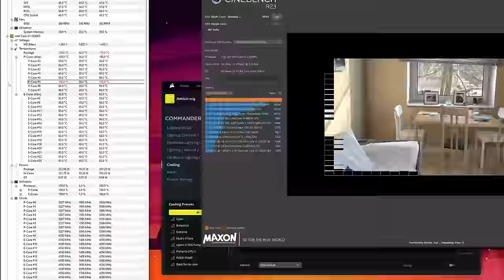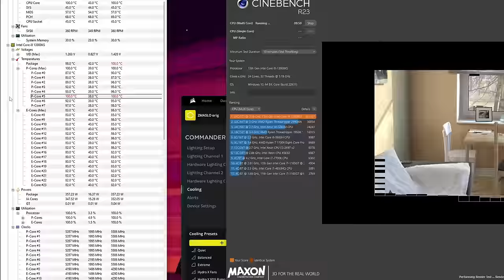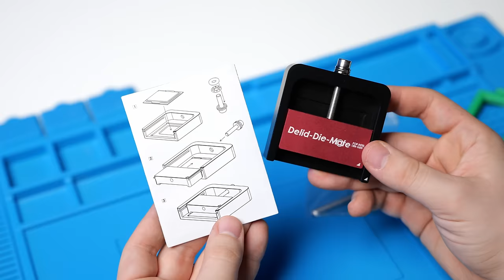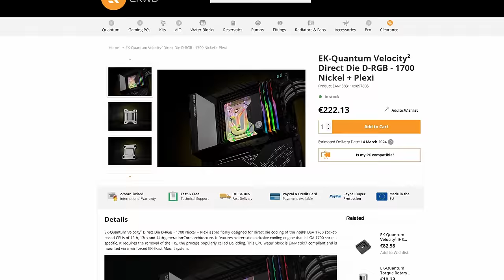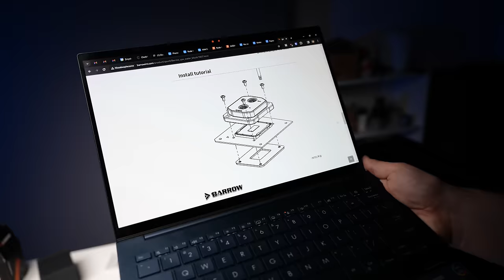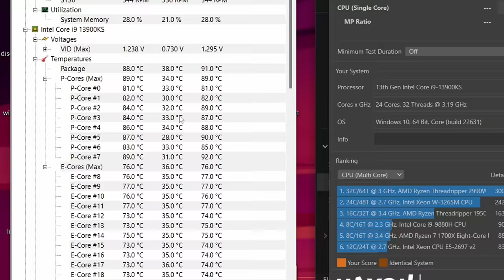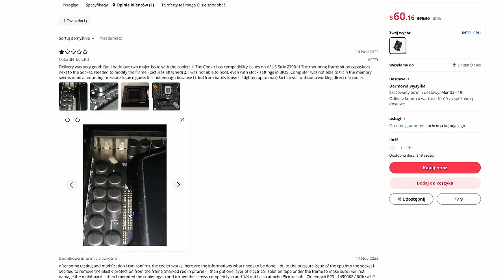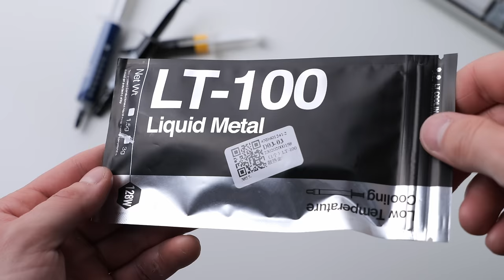Najgroźniejsza modyfikacja CPU! (DELID + DIRECT DIE)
Dziś przekroczymy granice komfortu i zrobimy jedną z najgroźniejszych modyfikacji CPU – pozbędziemy się odpromiennika cieplnego (IHS), czyli wykonamy tzw. delid! 🛠️ Następnie zamontujemy chłodzenie direct die i sprawdzimy, o ile uda nam się obniżyć temperatury na moim Intel Core i9-13900KS. W filmie omówimy też, po co procesory mają IHS, jakie są korzyści z jego usunięcia oraz dlaczego prawdopodobnie nie powinniście tego robić sami. Trzymajcie kciuki, żebym nie zepsuł procesora za 3 tysiące złotych! 😅

Blok wodny, i narzędzie do delidu kupiłem sobie sam.

0:00 - Wstęp
0:46 - Jak wygląda procesor dekstopowy?
1:24 - Po co na procesorze jest IHS?
2:44 - Po co ściągać IHS?
3:43 - Nie każdy CPU ma odpromiennik
5:47 - Jakie mam obecnie temperatury?
7:06 - Zlewamy układ i wyciągamy CPU
7:41 - Robimy delid
10:51 - Wybór bloku Direct DIE
13:22 - Montujemy blok
15:29 - Wyniki są... dziwne...
20:14 - Finalne temperatury